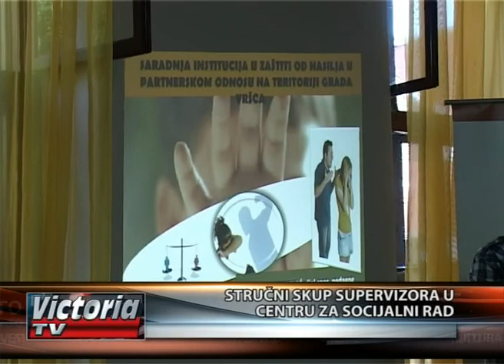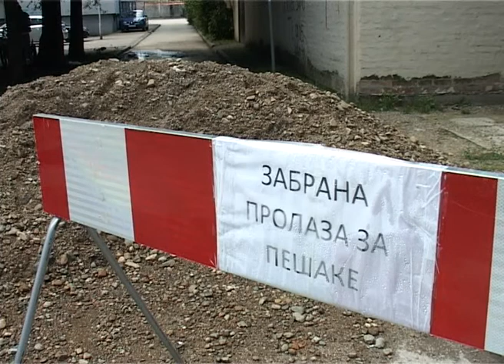Tv Victoria Vesti na srpskom jeziku 16.06.2016